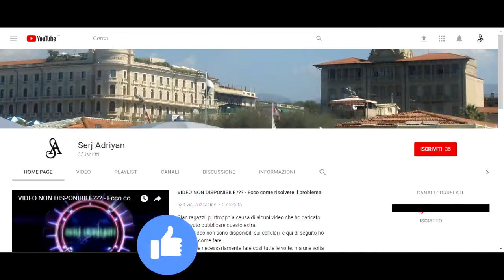GTA 5 PS4 - missione #33 "Tute da lavoro" - [Prima persona, HD]